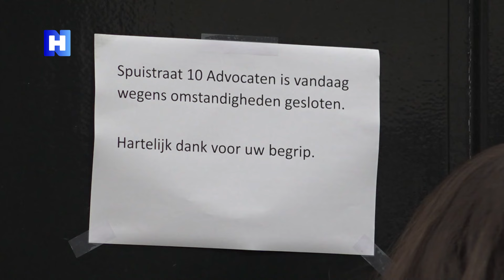Explosie en brand bij Amsterdams advocatenkantoor